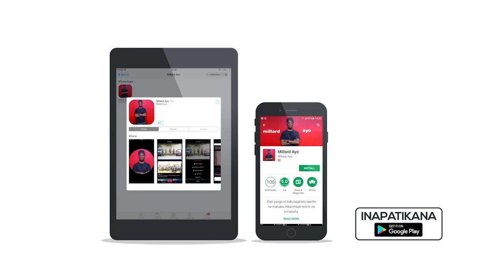Kijana alietaka kubaka kwa mkupuo Walimu na Wanafunzi